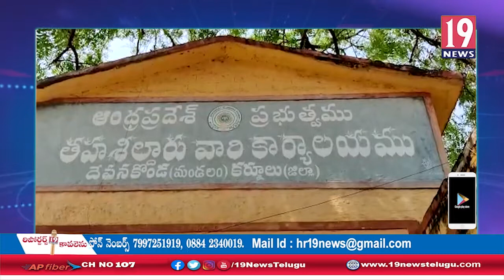పంటలను కాపాడేందుకు తక్షణమే హంద్రీ-నీవా నీటిని విడుదల చేయాలి: కర్నూలు జిల్లా